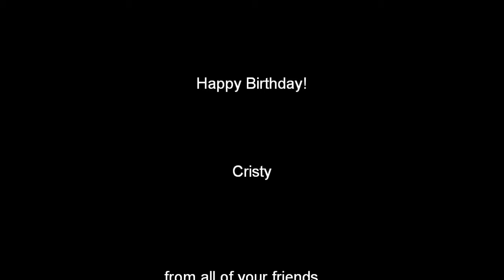Cristy B day Bash Birthday Photo shoot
The W Hotel Atlanta GA